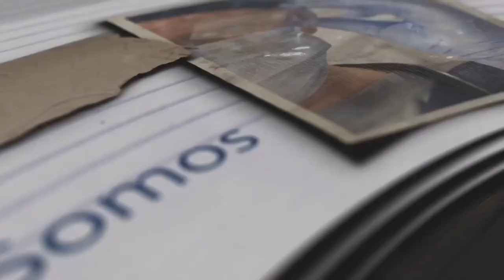Inmunoterapia contra el Cáncer de Pulmón - Exclusivo MSP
ExclusivoMSP - La inmunoterapia es el uso de medicinas para ayudar el propio sistema inmunitario de la persona para que reconozca y destruya las células cancerosas con más eficacia.

En el caso del Cáncer de Pulmón, este tratamiento ha mostrado efectividad en la mayoría de los casos, y para explicar sobre este proceso clínico se conecta contigo el Dr. Pedro Solivan, hematólogo oncólogo Hospital Auxilio Mutuo ¡Comparte!